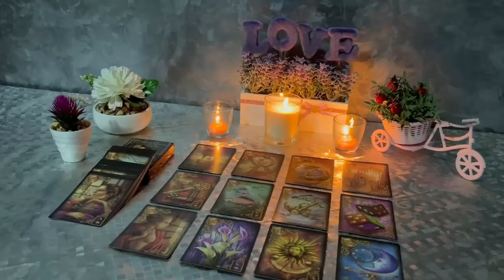TAURUS TODAY BEFORE 12 AM IT WILL HAPPEN🚨😱🔮 JANUARY 2024 TAROT LOVE READING